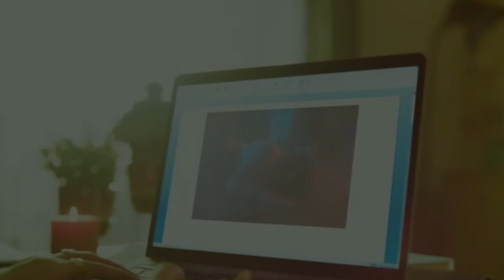😱 IMDB 8.2 Horror Thriller One Not Five Minits Sinhala Movie Review | Plot Palace New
"Wellcome to Plot Palace"
! In this video, we dive into the spine-tingling Sinhala horror thriller, One Not Five Minits. Join us as we dissect the film's gripping plot, analyze its terrifying moments, and provide our in-depth review. If you're a fan of IMDB 8.2-rated horror thrillers, you won't want to miss this breakdown of One Not Five Minits!

🛡️Comments       ✍️✍️✍️✍️✍️✍️✍️✍️